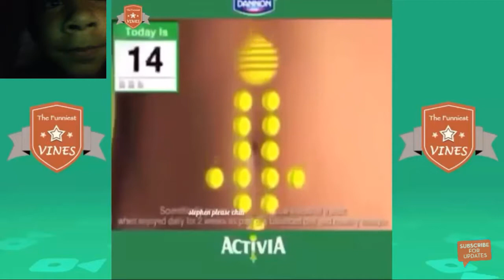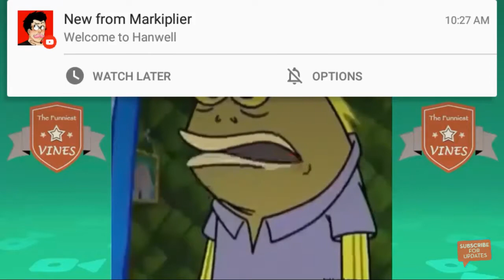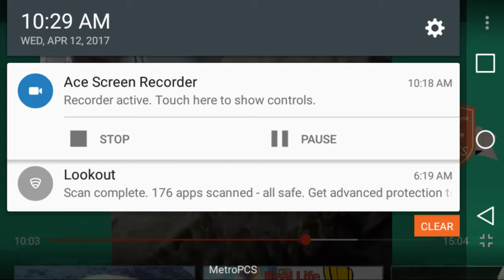Try not to smile fail